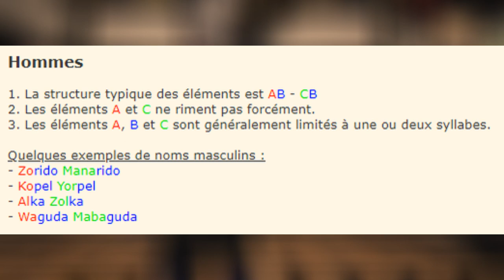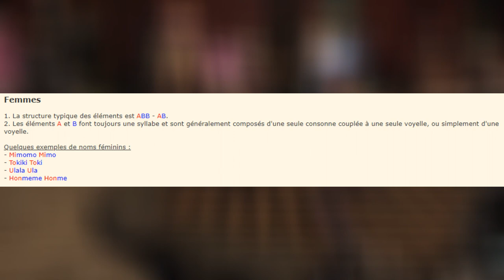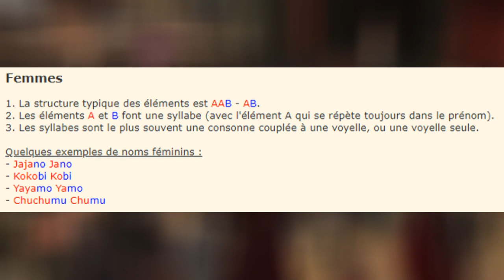Les Lalafells : La race jouable la plus mignonne de FFXIV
ATTENTION : LA VIDEO SPOIL DES ELEMENTS DE FINAL FANTASY XIV !

Nouvelle vidéos de la chronique "L'éclat du Cristal". Cette série de vidéos loristique qui permet de revenir en détail sur un élément de la saga FF. Pour cette vidéo, on aborde le sujet des Lalafells, l'une des races jouable de Final Fantasy XIV.

0:00 Opening
0:28 Introduction
0:46 Lalafells
1:29 Profil
2:27 Peuple des plaines
3:53 Peuple des dunes
5:19 Convention des noms
8:16 Anecdotes
8:50 Conclusion
9:14 Ending

CRÉDITS

Logo : Veevee & Arsène (Les Joueurs Fantômes), Soryû
Bannière : Soryû
Opening : Azem
Ending : Azem
Texte/Traduction : Azem
Montage : Azem
Voix Off : Azem
Miniatures : Azem & Soryû

Sources - Vidéos :
Final Fantasy Watchers, SleepyRaijin, CaptainComedy, Farron Makes Content, Wheat Tee, Esuna, ArcLannister23, Sylvanas Windrunner, Zepla HQ, ZANEKONPU

Participations :
Mato